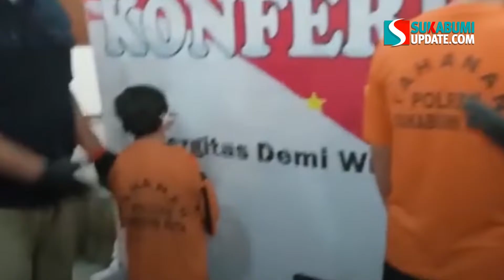5 Berita Terpopuler Pekan Ini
Producer/Screenplay: Budiono
Director: Afrizal Akbar
Camera Person: Bahasaehan
Video Editor: Budiono
Host: Aulia Rahmawati